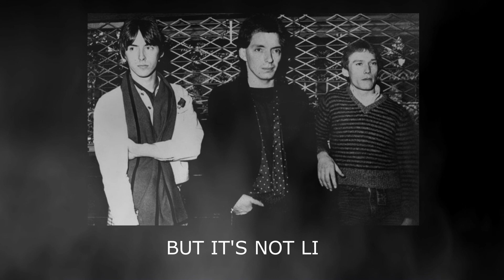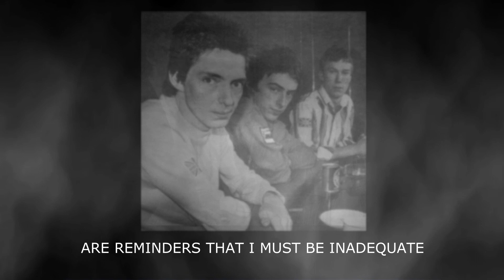The Jam - Shopping (On Screen Lyrics)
The Jam - Shopping. B-Side to the 1982 number 1 hit single 'Beat Surrender'